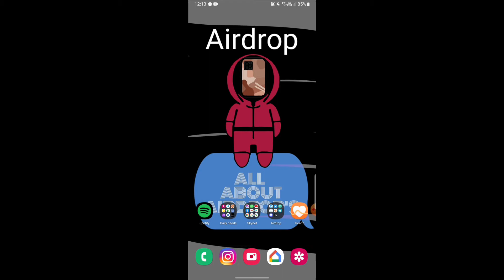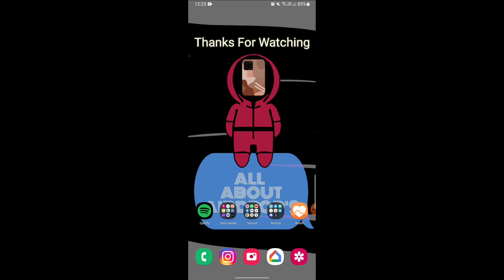What is Airdrop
This Channel is all about Airdrop related information and many more. If you want to know about something please write in the comments section.